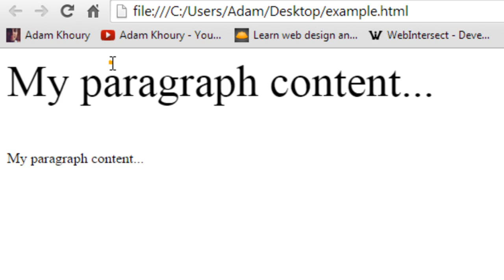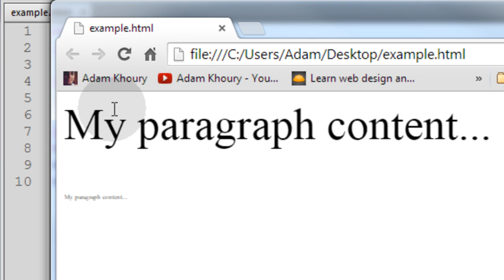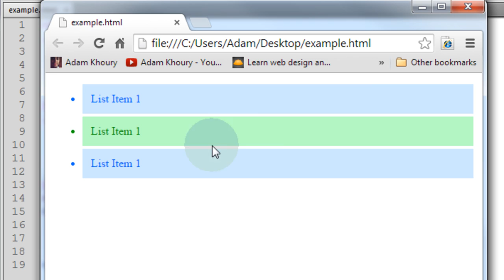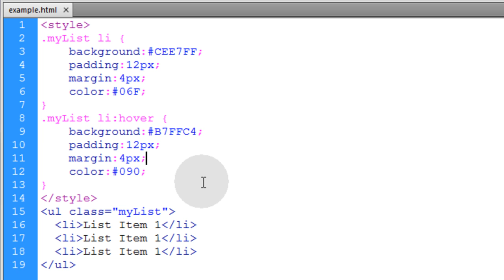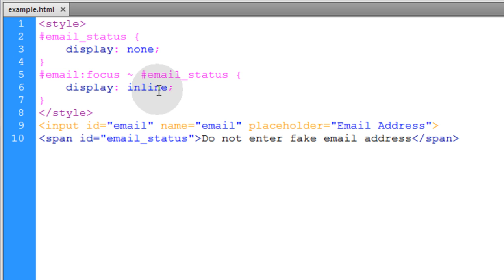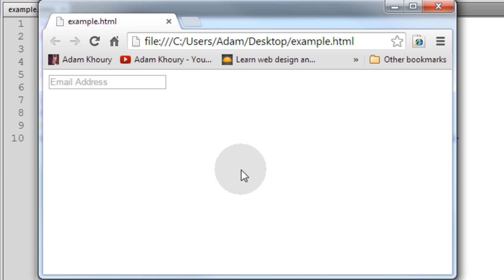CSS User Action Selectors Tutorial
Learn to use the User Action pseudo-class selectors of CSS to target and style HTML elements.